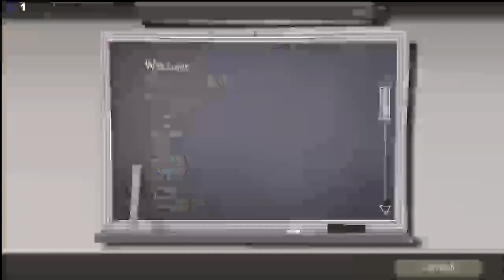ART OF THE FATSCOUT [subclass]